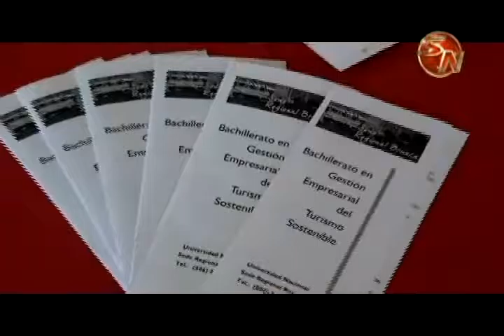FERIA VOCACIONAL DEL MEP OFRECE MUCHAS OPCIONES DE FINANCIAMIENTO Y BECAS